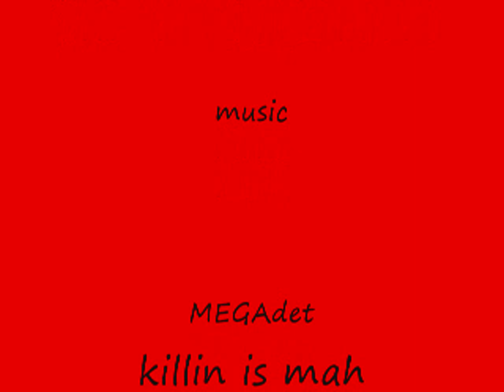starfield massacre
long awaited sequel to my chao massacre video